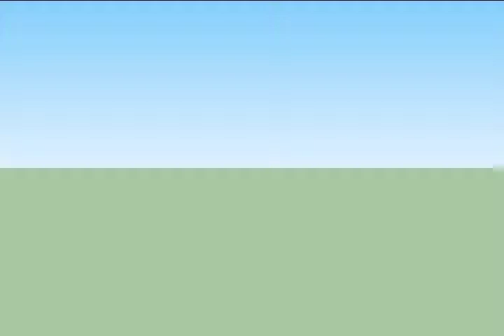VID_0205: THINKBELT STUDIES - Capsule housing 1